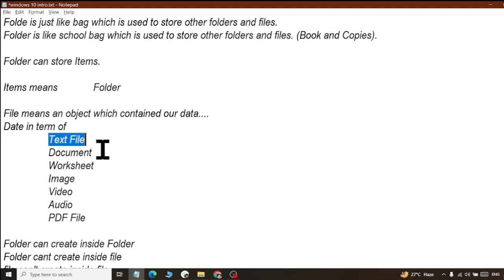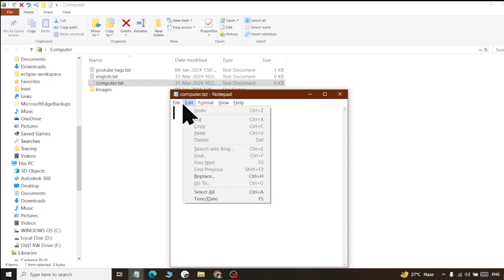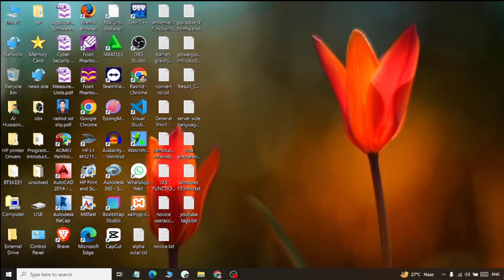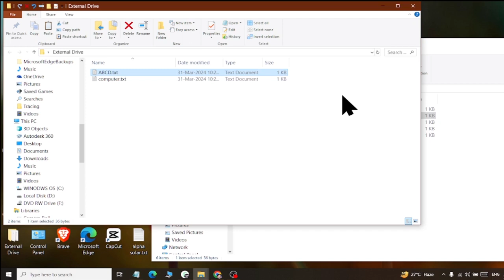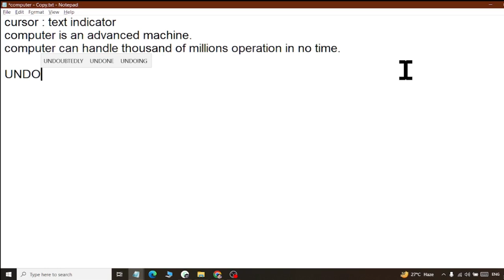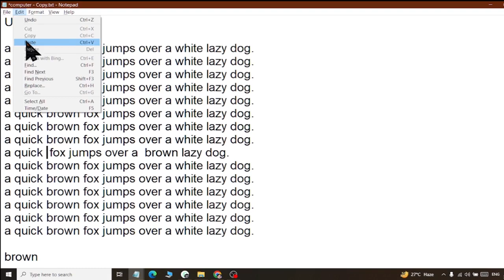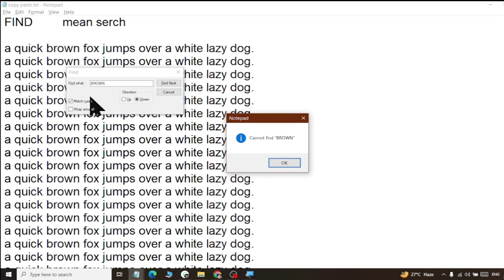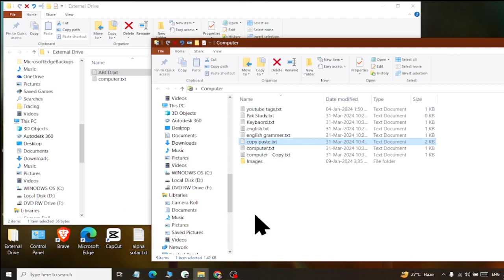Inotrduction to Simple text file using Notepad converted